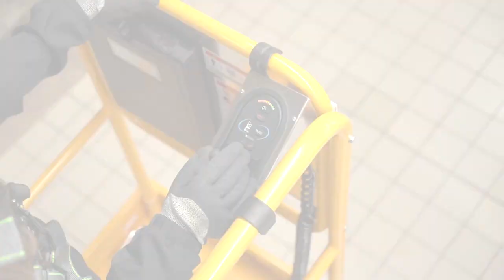Haulotte - Low-Level Access - BR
As plataformas Low-Level Access constituem uma alternativa simples, segura e eficaz às escadas e andaimes. Leves e compactas, as plataformas de baixa altura se instalam rapidamente e oferecem uma grande plataforma de trabalho. Mais seguras, elas minimizam o risco de quedas e reduzem significativamente o cansaço dos operadores.